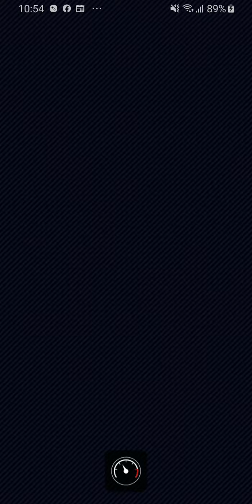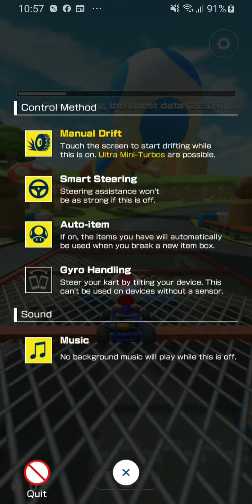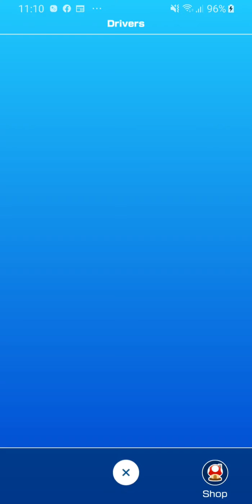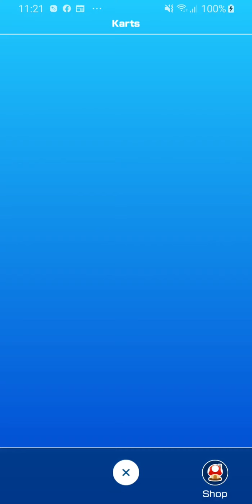Mario Kart Tour - Action game by Nintendo Co., Ltd. - Gameplay